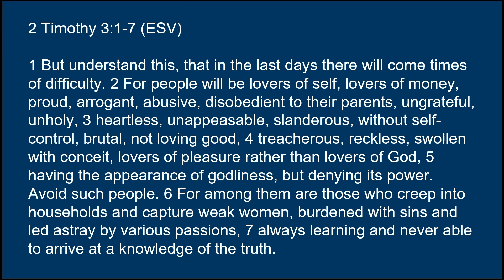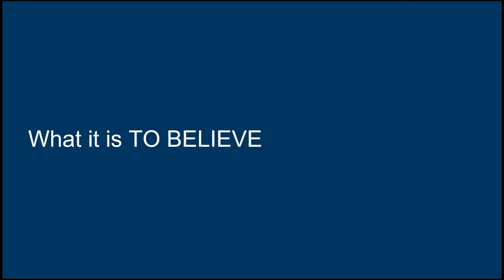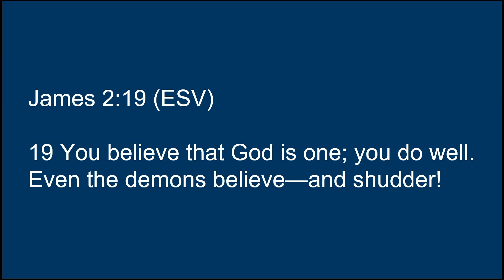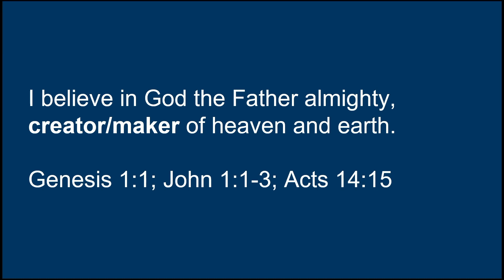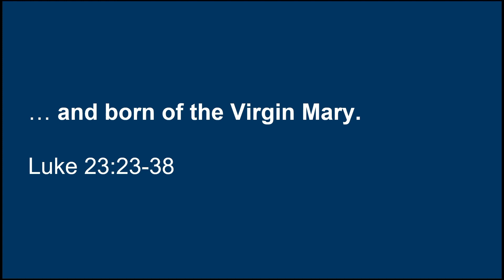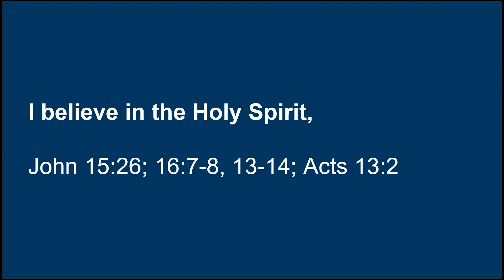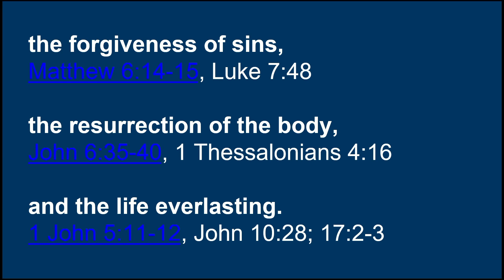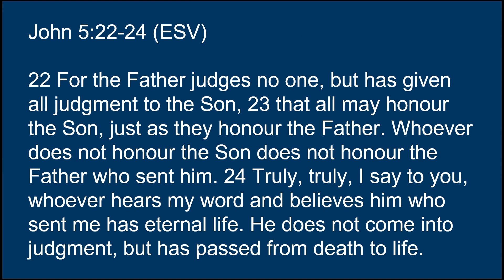2022 06 19 Creeds, Confessions and Catechisms III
Sunday 19th of July, 2022